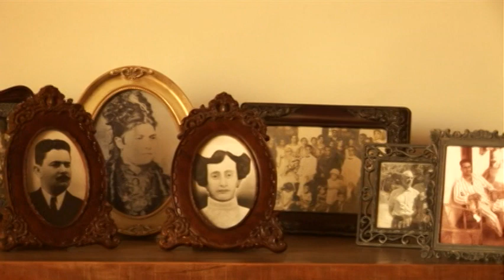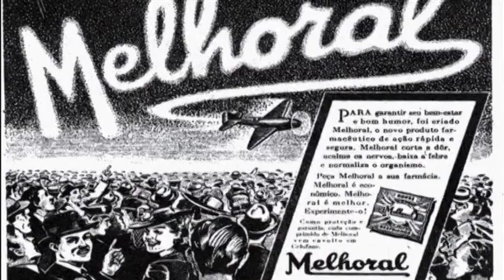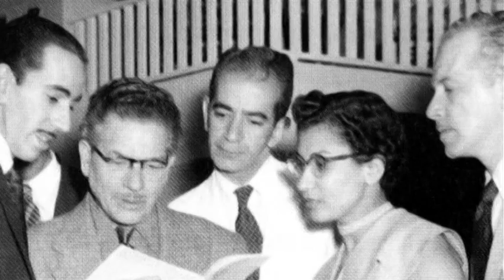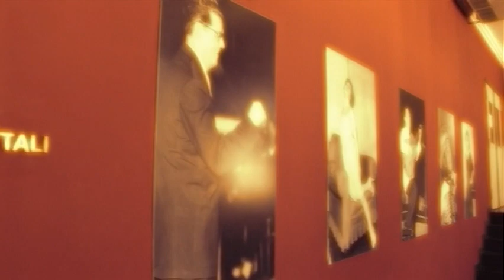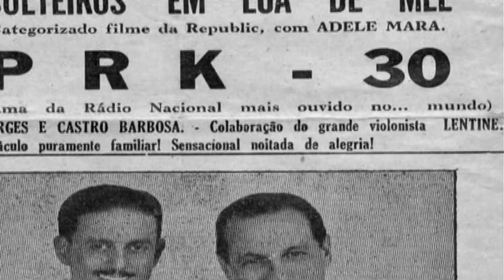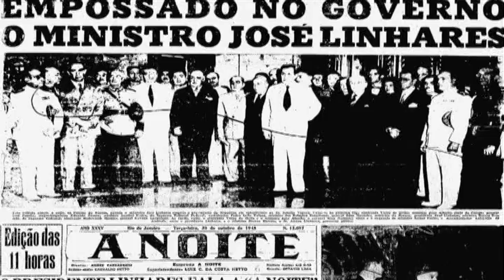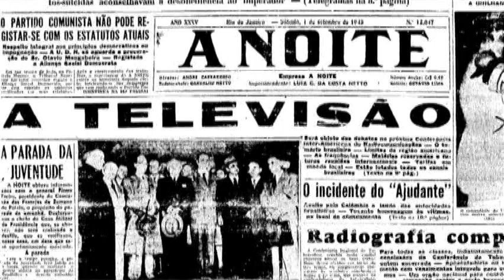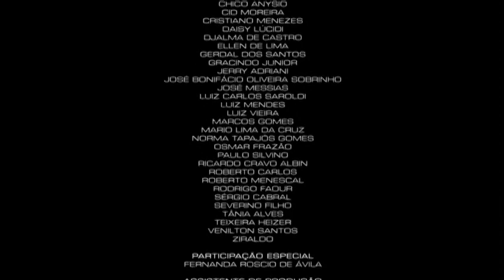DOCUMENTÁRIO DA RÁDIO NACIONAL